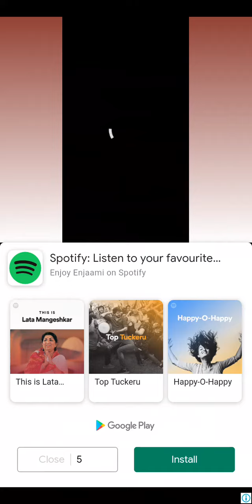Brain Out Level no.165,166,167. How to complete Brain Out Level no.165,166,167.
Star Kalyan

Hello Friends aap sabhi ka swagat hai mere youtube channel  me Is tarah ki aur video pane ke liye hmare channel Ko subscribe aur nal lage bell wale icon ko jarur dabana
video achi lagi to like jarur karna

GTA 5
GTA V
GTA 3
GTA 4
GTA All Games
Car Games

Star Gaming

Star TV
Star K

how to complete Brain Out Level beat them all
brain Out all levels beat them all
brain Out Level escape room
how to complete Brain Out Level escape room
Brain Out all levels Escape room

Star technology Star k
star TV star gaming
Star technical Star tech
Star tech & game
Star Kalyan star Kalyan